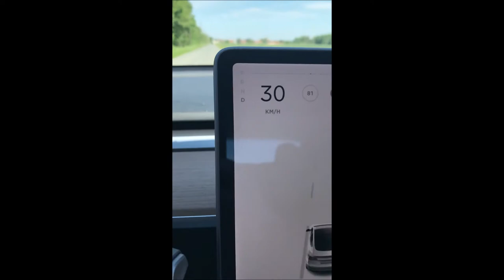Tesla Model 3 - Autopilot, EAP, FSD - Activation/Arrêt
Cette vidéo vous montre comment activer et arrêter l'assistance au maintien de cap (Autopilot, EAP, FSD)

En résumé:
1) L'autopilot s'active en baissant le commodo droit 2 fois après avoir engagé la marche avant
2) La molette droite permet de modifier la vitesse de consigne, et la distance avec le véhicule qui précède

3) En freinant, l'autopilot et le régulateur de vitesse se désactive

4) En tournant le volant, l'autopilot se coupe en laissant le régulateur de vitesse actif.